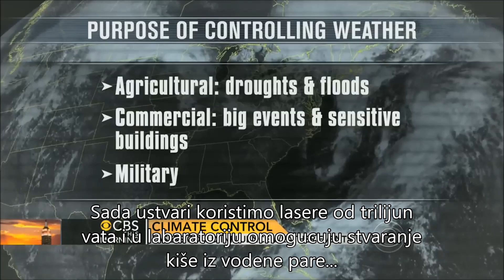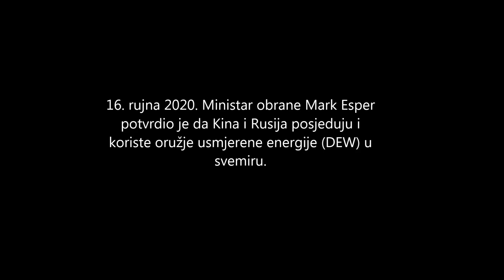Manipuliranje vremenom - priznanje znanstvenika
Priznanje znanstvenika vezano za mogućnosti upravljanja vremenom.